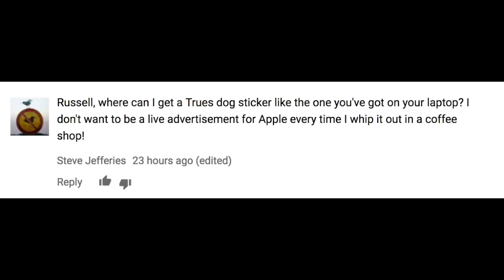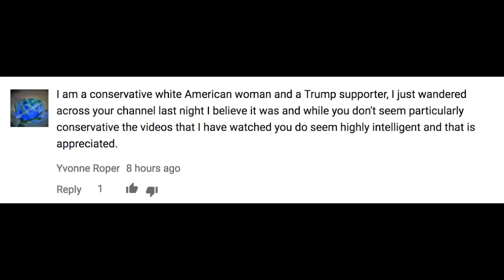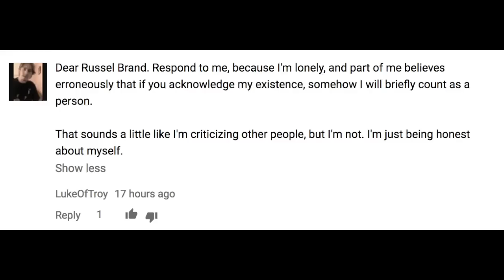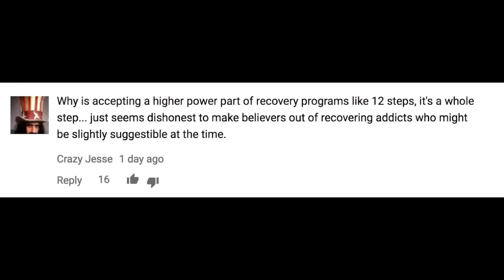How To Change Negative Thinking: Russell Brand The Trews (E389)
In today's Comments edition it's over to you again as I respond to your comments on various subjects.

Produced & edited by Gareth Roy